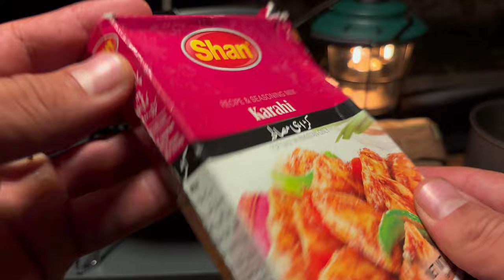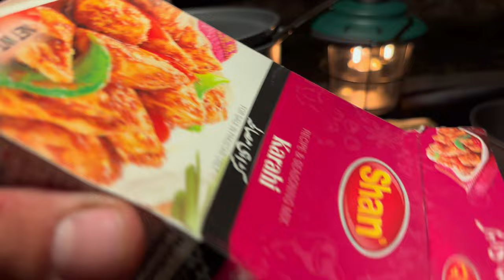SOLO CAMPING IN RAIN AND THUNDERSTORMS • STRUGGLING TO SETUP MY TENT ASMR 4K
Assalamualaikum …

In this episode of my solo camping i camped on top of mini mountain, and caught with unexpected heavy rains and thunderstorms before i set up my tent 🏕️ and kinda struggled while i setup my tent 🥲

Always be safe and have safe camping

- Explore more, worry less and be more great full

Location:Bogor, Jawa Barat 16620, Indonesia

Silent Vlog/ Unintentional ASMR

Camera:  IPhone 11 Pro Max
Editing Software: VN & CupCut
Drone: DJI mini pro 3

Please visit our other other page to great strong physic 💪